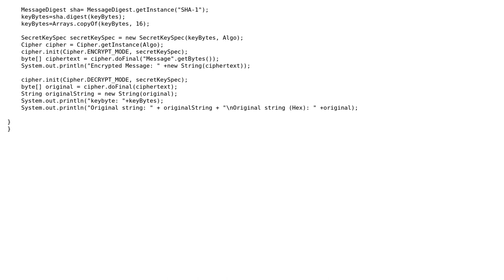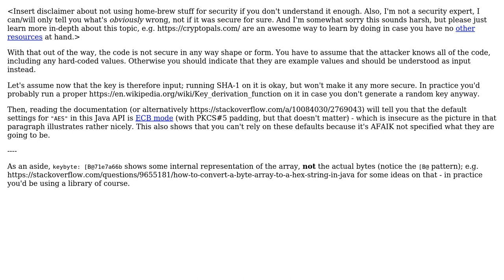Code Review: AES Java security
With thanks & praise to God, and with thanks to the many people who have made this project possible! | Content (except music & images) licensed under CC BY-SA | Music | Images & others | With thanks to user Jamal user ferada user Farid and the Stack Exchange Network Trademarks are property of their respective owners. You are responsible for your own actions.